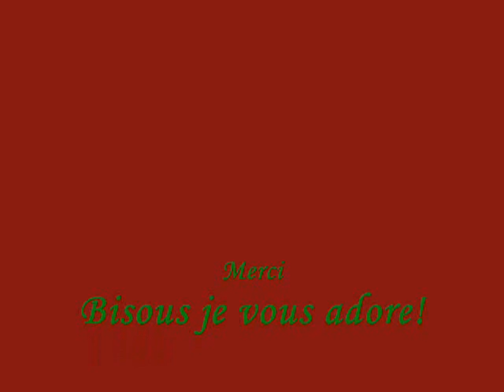Week end en Belgique